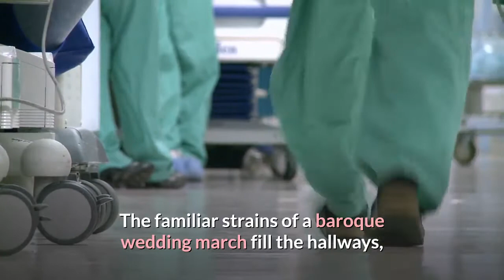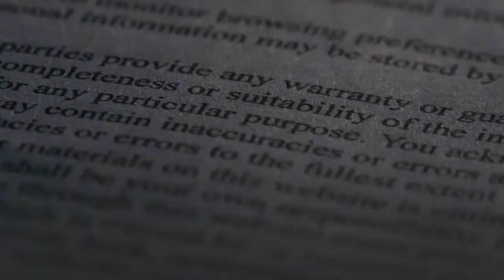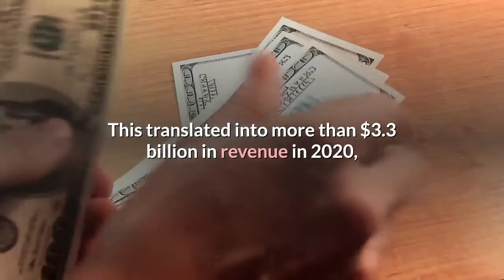The Billionaire Who Controls Your Medical Records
This story appears in the May 31, 2021 issue of Forbes Magazine. SubscribeAvictorious swell of brass instruments reverberates across the 1,100-acre Epic Systems campus in Verona, Wisconsin, a sleepy suburb just outside Madison. It’s February 2020, and except for China and a couple of ill-fated cruise ships, there are few signs of the coronavirus pandemic that’s about to envelop the world. It’s certainly business as usual at Epic: The familiar strains of a baroque wedding march fill the hallways, stopping the health care software company’s 10,700 employees in their tracks. On cue, a new customer announcement follows: Florida-based AdventHealth plans to deploy Epic’s electronic health record system across 37 of its hospitals. The full installation will take over three years and cost around $650 million, not counting ongoing maintenance, which will cost millions more annually. “It’s a very long relationship for many of our customers,” Epic’s founder and CEO, Judy Faulkner, says in a rare interview. She got the idea for the wedding theme from a visit to the Mayo Clinic several decades earlier, where she heard lullabies play whenever a new baby was born. A new customer “didn’t feel like a new baby,” she says. “It felt more like a wedding.”Indeed, hospital executives are often more committed to Epic than most Americans are to their marriages. Epic’s average customer has been using its software for ten years, and Faulkner claims the company has never lost an in-patient hospital client, except in the case of an acquisition. Partly that’s because it’s so hard to leave. Epic’s software helps manage a patient’s entire journey, starting with scheduling an appointment, moving into the clinic or operating room as the doctor records allergies or X-rays and then to the back office for billing and follow-ups. It’s a proprietary system that infamously doesn’t play nicely with others. The company’s product is generally referred to as an electronic health record, but its reach is far broader, including revenue cycle management, customer retention tools and data analytics. Epic’s suite of offerings has proven particularly popular among large academic medical centers and children’s hospitals, such as the Cleveland Clinic, Johns Hopkins and Boston Children’s Hospital. The company’s 564 customers represent nearly 2,400 hospitals worldwide and 225 million patients in the U. S., or about two thirds of the country’s population. This translated into more than $3.3 billion in revenue in 2020, despite what Faulkner estimates to be around $500 million in foregone revenue for Covid-related software it provided free of charge, including infection management tools and extensions for pop-up hospitals. “It never seemed right to me to make money off Covid,” she says. Her success has been decades in the making. Since Epic’s founding in 1979, the 77-year-old Faulkner has steadfastly rejected outside investors, Wall Street financing and acquisitions.